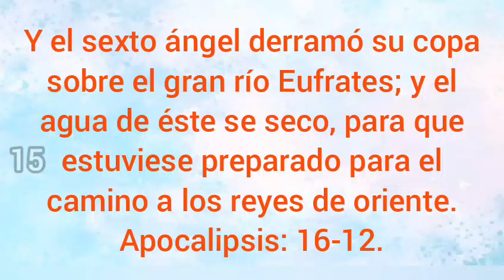Ya se está cumpliendo ésta profesia.